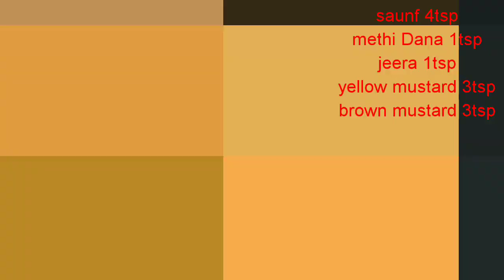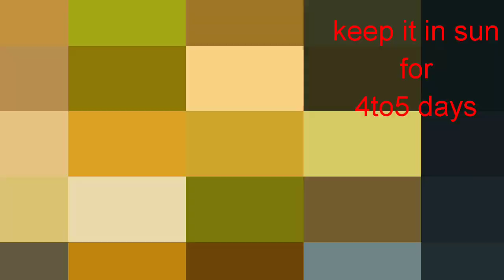Aam ka Achar/Mango Pickle |Ritu the Rasoiya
Hi Home cooks!!!
Welcome to Ritu-The Rasoiya
I hope you would enjoy making this recipe.